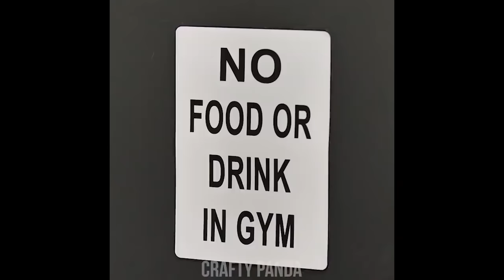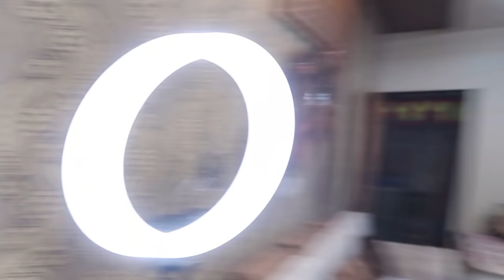I Found The WEIRDEST Food Hacks - Crafty Panda & Woohoo are Awful!!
Today we are looking at some completely useless Food Hacks by Crafty Panda and Woohoo.